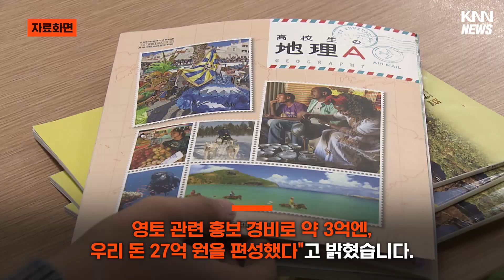'독도' 억지 주장 강화 나선 일본…국내 대응 예산은 대폭 삭감